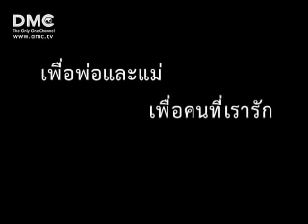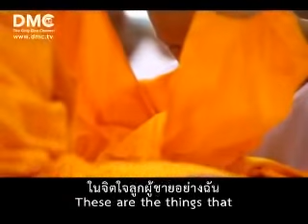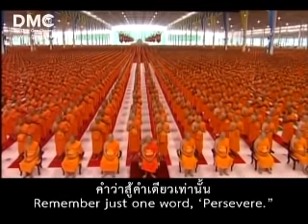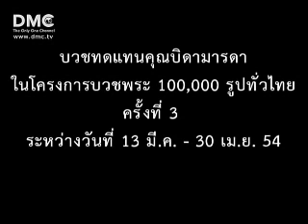เพื่อพ่อและแม่ (Full-version)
บวชทดแทนคุณบิดามารดาในโครงการบวชพระ 100,000 รูปทั่วไทย ครั้งที่ 3 ระหว่างวันที่ 13 มี.ค.-30 เม.ย.54